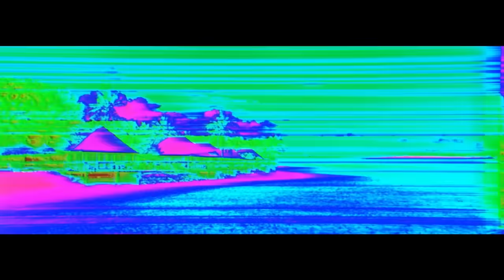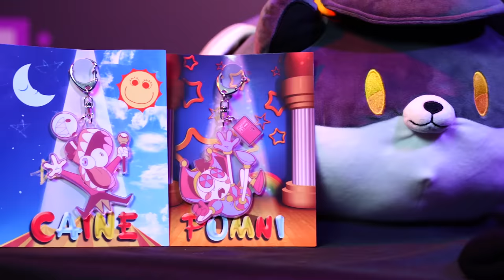N Takes His Final Form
N IS A DOG AND NEW DIGITAL CIRCUS STUFF ON BIG SALE